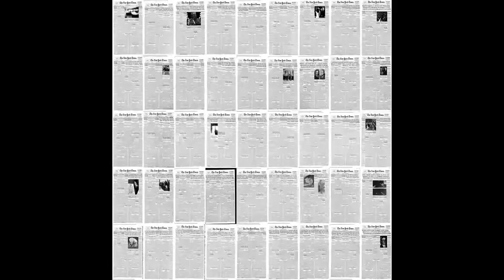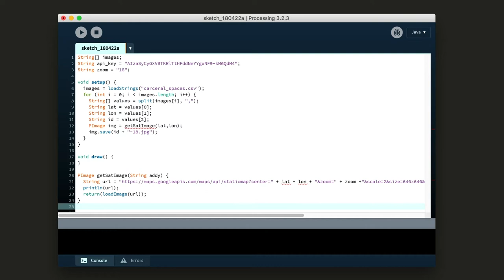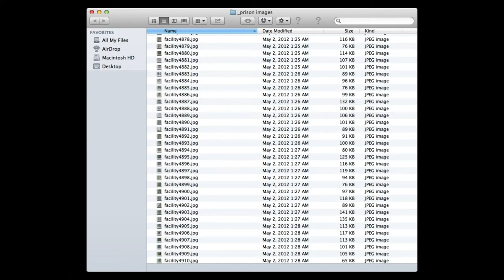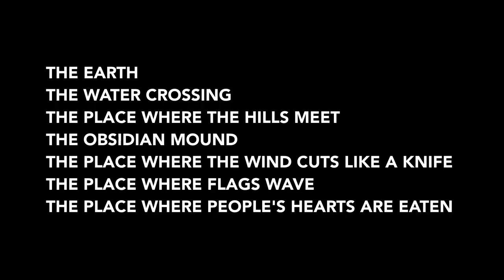Creative Time Summit X | Josh Begley : Media & Technology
ABOUT SPEAKING TRUTH | SUMMIT X
Can speaking truth to power unravel the age of disillusion we find ourselves in?
As fierce debates about the nature of truth rage on globally, Speaking Truth | Summit X explores radical truth-telling and its implications, manifestations, potentialities, and challenges across disparate yet interconnected fields. Join the conversation using the CTSummit tag on Instagram & Twitter!

In this section, we address the impetus to forge connections and solidarity structures, as well as the necessity of supporting those who explore controversial ideas and challenge conventional wisdom.

ABOUT JOSH BEGLEY
“If all one has is the outlines of a thing unsaid, does that constitute data worth visualizing?”

Using data to interrogate narratives that we can’t see, Josh Begley’s practice attempts to map the relationship between the body, the landscape, digital information, and power. Begley is a data artist, filmmaker, and the creator of Metadata+, an iPhone app that tracks U.S. drone strikes. He has directed two short films, Concussion Protocol (2018) and Best of Luck with the Wall (2016) and has shown extensively across the U.S.